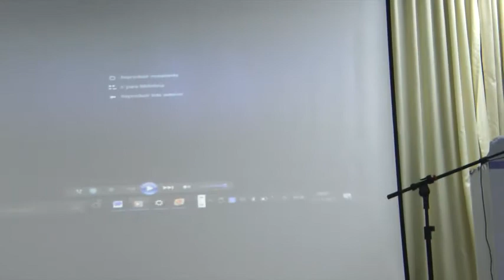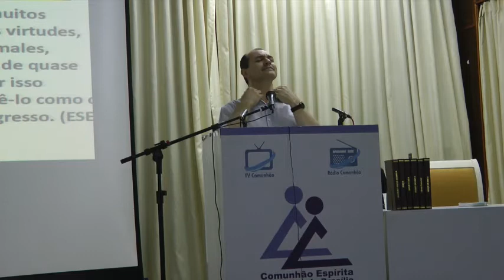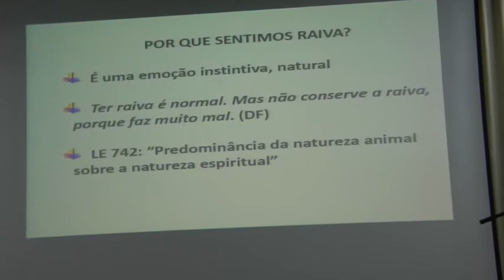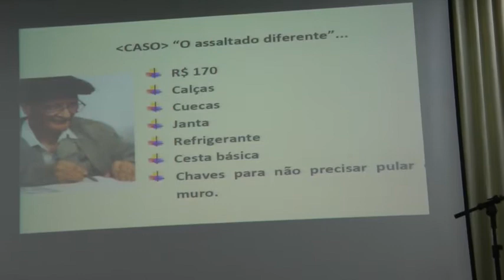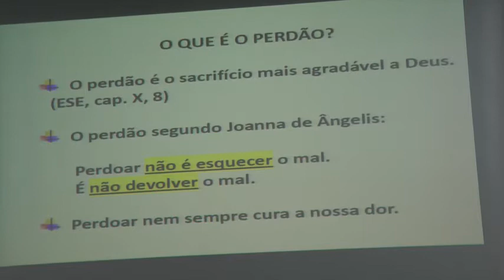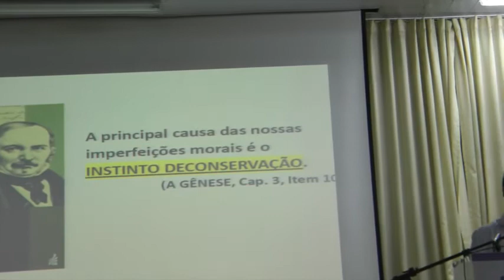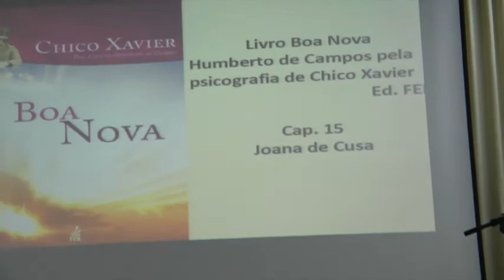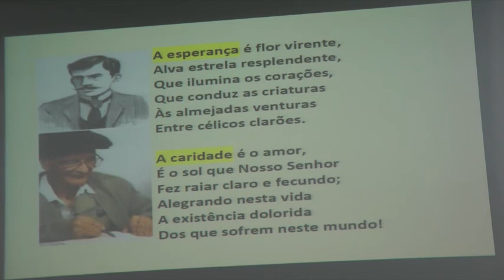Perdão: Liberte-se da Mágoa e Seja Feliz! Salvação pela Fé ou Obras? Nazareno Feitosa 2017 CEB 480p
Palestra Perdão: Liberte-se da Mágoa e Seja Feliz! Salvação pela Fé ou pelas Obras? Visão Espírita. Espiritismo 480p com Nazareno Feitosa na Comunhão Espírita de Brasília, 2017.